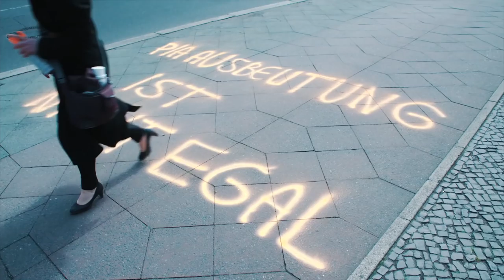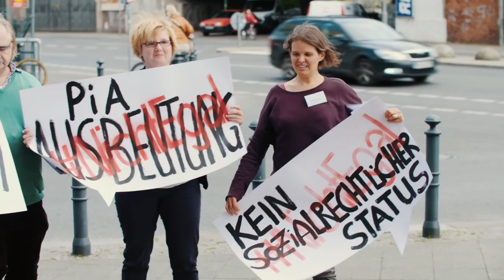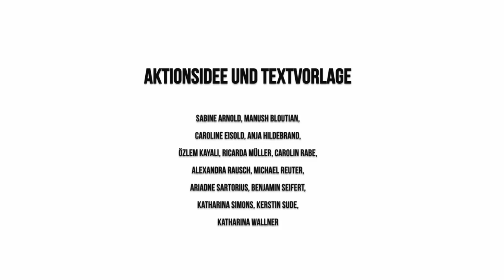PiA-Ausbeutung ist nicht egal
Psychotherapeuten in Ausbildung (PiA) fordern mit der Stimme von Maike Ritterbusch eine Bezahlung für ihre Arbeit. Reform des Psychotherapeutengesetzes JETZT!

Das Video entstand am 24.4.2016. Es dokumentiert eine Aktion des 9. PiA-Politik-Treffens auf dem 28. Deutschen Psychotherapeutentag in Berlin.